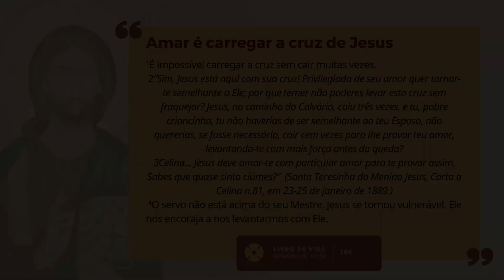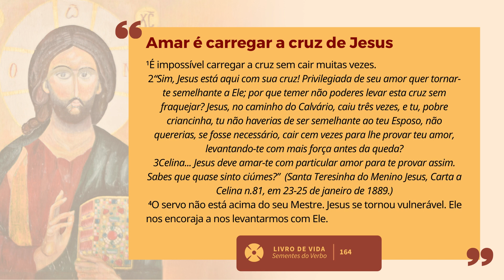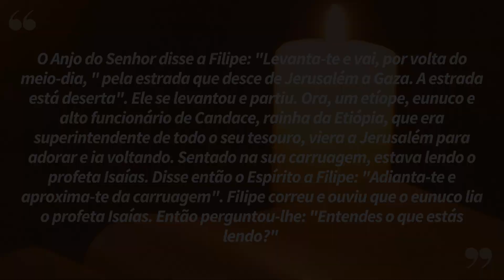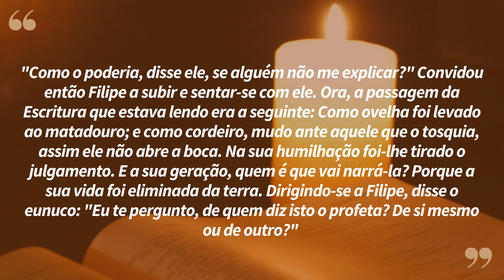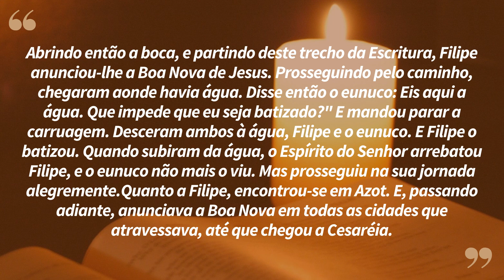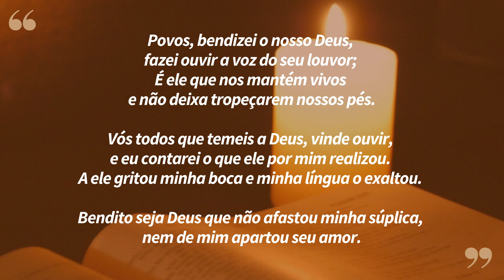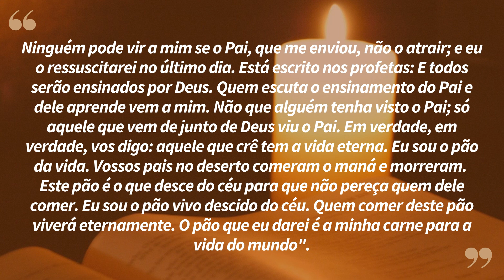"Eu sou o Pão da Vida" | Lectio Divina - 05/05/2022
Bom dia! A paz e a alegria de Cristo a todos!

Nesta manhã queremos te convidar para junto conosco meditarmos a Palavra de Deus com o exercício da Lectio Divina.